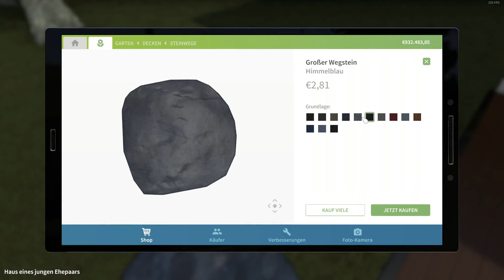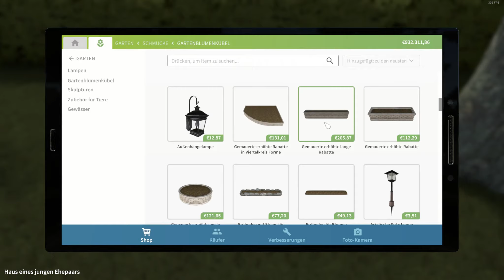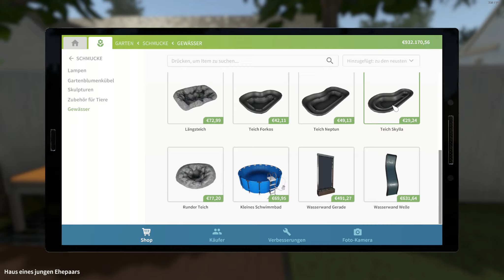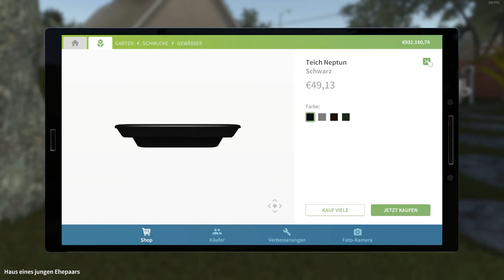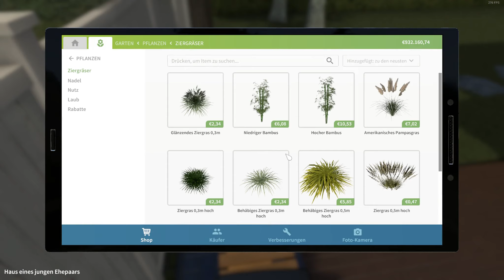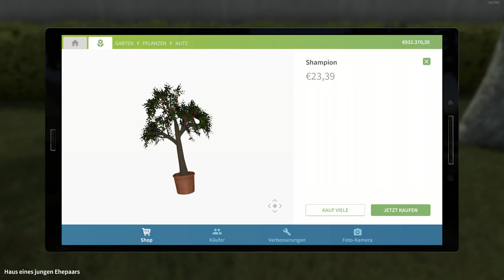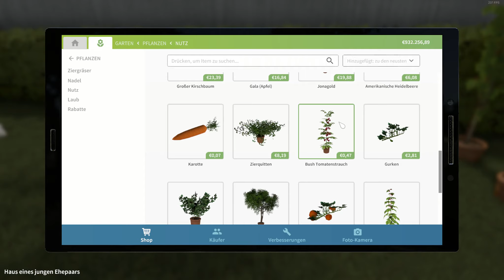NUTZPFLANZEN GARTEN ★ GARDEN FLIPPER 155 ★ Danger Zockt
➤ Epic Games Creator Code: DANGERZOCKT_LP
▬★▬★▬★▬★▬★▬   Spielinfo   ▬★▬★▬★▬★▬★▬
➤ Blumen, Beete, Barbecue!